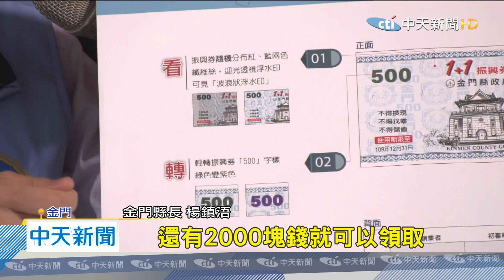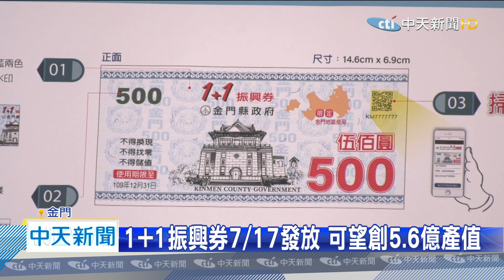20200704中天新聞 花2千領4千！ 金門版1+1振興券7/17發放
為了提振地方經濟，金門縣政府獨步全國，在政府的三倍券之外，再發放金門版振興券，民眾能以2000元現金，換取4000元的振興券，預計七月中發放，可望創造5.6億以上的消費產值。